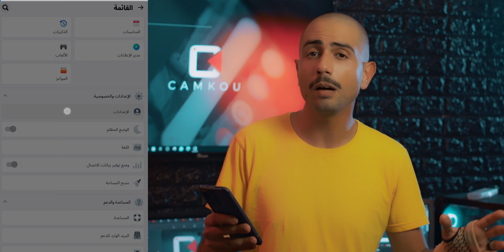طريقة إخفاء الظهور أونلاين على فيسبوك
00:00 - مقدمة الحلقة
00:24 - خطوات حل المشكلة
00:32 - إيقاف نشاطك الأونلاين في فيسبوك العادي
00:45 - إيقاف نشاطك الأونلاين في ماسنجر العادي
00:53 - إيقاف نشاطك الأونلاين في فيسبوك لايت
01:01 - إيقاف نشاطك الأونلاين في في ماسنجر لايت
01:08 - توفير وضغط مفاطع فيديو  فيسبوك

هتاخد خصم على موقع نون لو استخدمت كود الخصم ده
LMN321